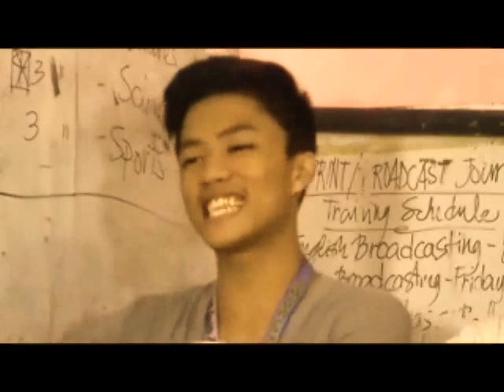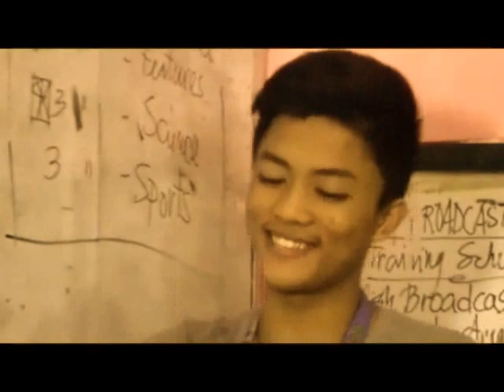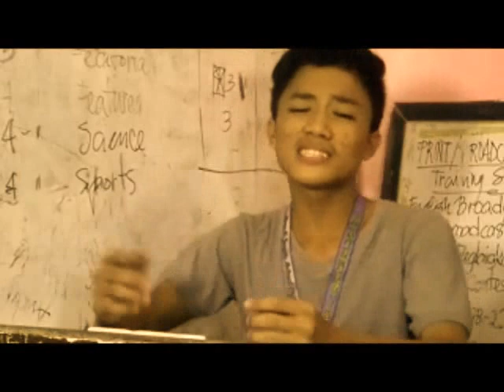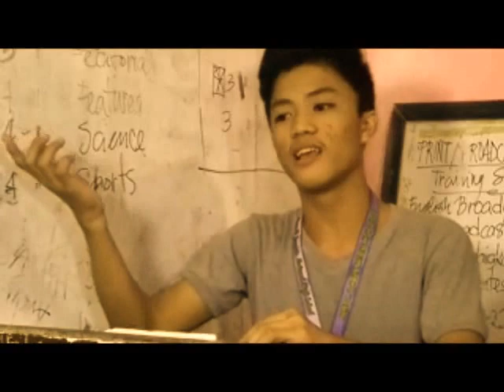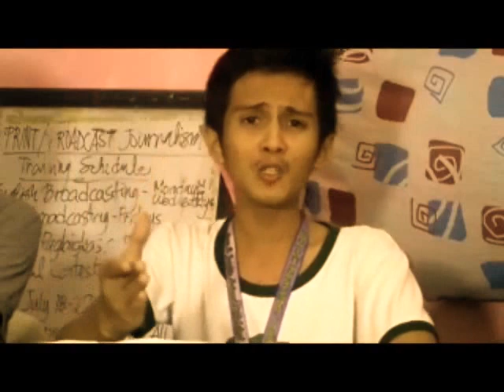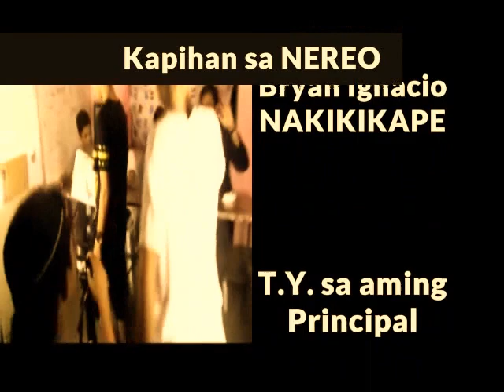Death Penalty - Kapihan sa Nereo (Episode 1)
I-SHARE nyo rin po sa iba para mas marami pong matuto sa amin pong paksang tinalakay.)

Narito ang aming pilot episode ng "Kapihan sa Nereo" na ginawa upang magsilbing programang pang-online na tatalakay sa iba't ibang mga napapanahong isyu sa loob at labas ng paaralan na Nereo R. Joaquin National High School sa Binan City, Laguna. Pinangungunahan ito ng guro ng Nereo na si G. Rodolfo B. Miranda na siya ring tagapayo at tagapagsanay ng mga campus journalists na kasapi ng The Joaquinian Chronicle Campus Media. Layunin din ng online show na ito na maipakita ang natatagong talento ng mga mag-aaral at mga guro ng Nereo pagdating sa larangan ng TV broadcasting kasama ang komunidad na laging nakaantabay upang tumulong para sa kabutihan ng paaralang Nereo. Seryosong mga isyu po ang mga tatalakayin sa "Kapihan sa Nereo" kahit malaking bahagi ng programa ay katatawanan ang inyong masasaksihan.

Sa episode na ito, pinag-usapan ang proposisyong pinagtalunan sa 8th Mayor Arman Dimaguila Debate Challenge na "Tama bang ibalik ang pagpapataw ng parusang kamatayan?" Inimbitahan ng student journalist at co-host ng TV program na si John Harvy Amatorio sina  Stefano Orlanda Morris at Dexter Dexter L. Torculas na kapwa kabilang sa nagkampeon na pangkat ng mga Joaquinians s debate ni Mayor Dimaguila.

Mapapansin na ang palabas ay napakaraming "palpak moments." Sinadya pong pinabayaan ng lumikha at direktor nito na si G. Miranda na mangyari ang mga nasabing kapalpakan kagaya ng pagkakamali sa pagkakapokus ng camera sa mga hosts gayundin ang pagkakamali ng mga linya sinabi ng mga hosts ng programa. Wala pong iskrip ang programa. Tuloy-tuloy na usapan lang po ang mapapanood ninyo sa video na ito. Produkto po ito ng imahinasyon ni G. Miranda na naimpluwensyahan nina Lourd De Veyra at Jun Rodolfo Sabayton Jr. pagdating sa approach ng paglalahad ng mga ideya sa mga manonood. Nasa experimental period pa po ang programa kaya marami po tayong makikitang imperfections.

Abangan po natin sa mga susunod na episodes ang mga panayam namin sa iba't ibang personalidad sa Nereo kasama na rin ang pag-imbita namin sa mga taong maaaring magsilbing resource persons para sa aming tatalakaying isyu. May malaki rin pong involvement dito ang komunidad dahil kung wala ang kanilang suporta ay magiging kulang ang aming pagsusumikap na matulungan ang mga mag-aaral sa Nereo.

Kung may ilan man kaming pagkakamali sa impormasyon o pagkakaintindi sa mga bagay-bagay ay humihingi po kami ng paumanhin. Sisikapin po naming itama sa mga susunod na episodes ang mga pagkakamaling aming nasabi o nagawa.

Iniaalay po namin ang aming proyektong ito sa inyong lahat! Maraming salamat po!

Mabuhay ang Nereo R. Joaquin National High School ng Binan City, Laguna, Philippines!